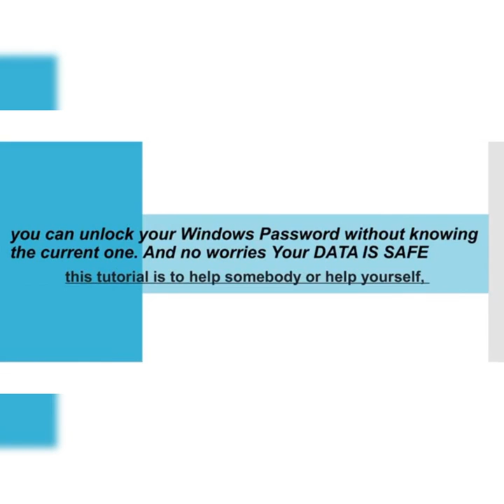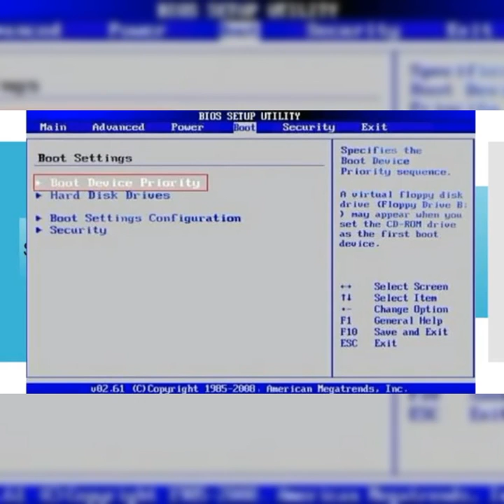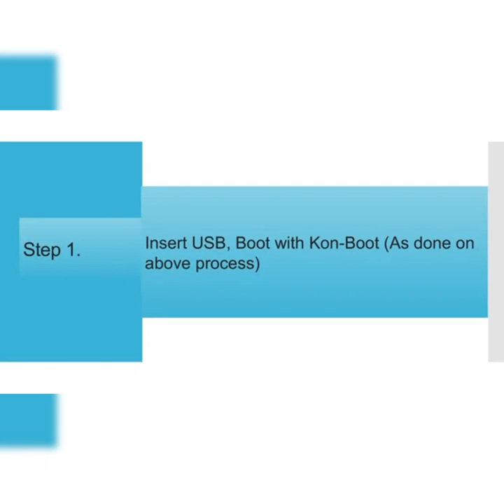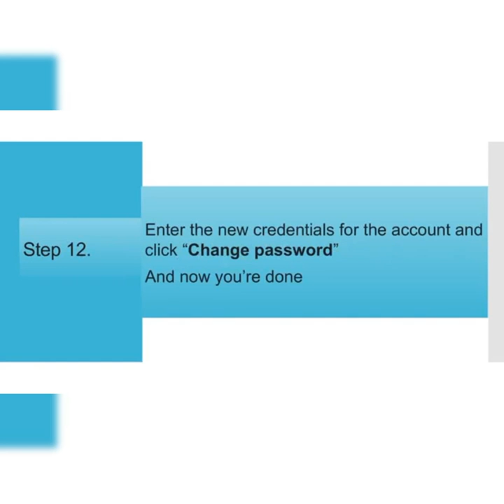Hack Any Password Protected Windows PC Within Second